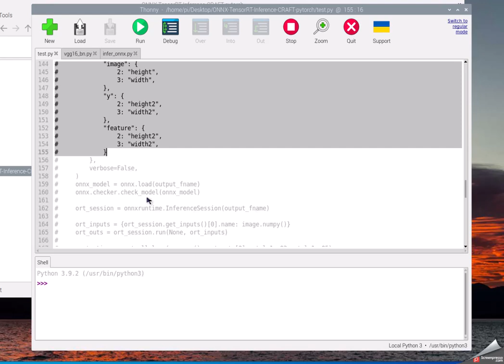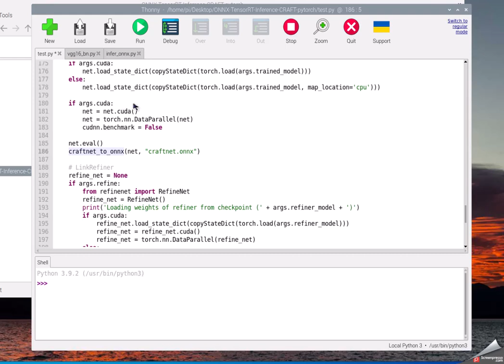how to convert craft-text-detector .pt model to .onnx model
we add some code to convert.